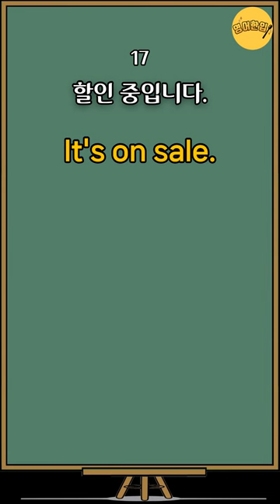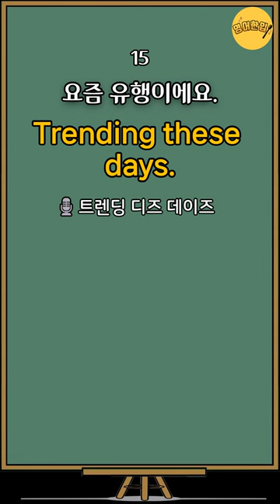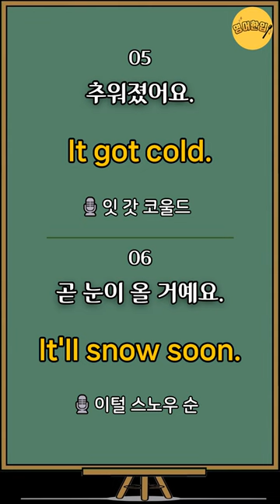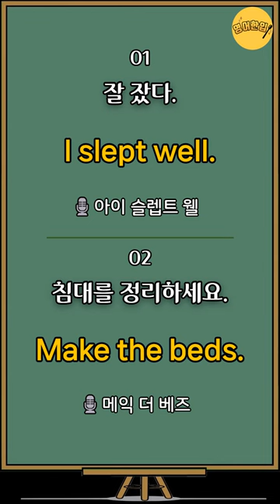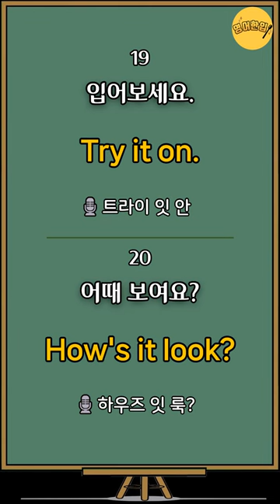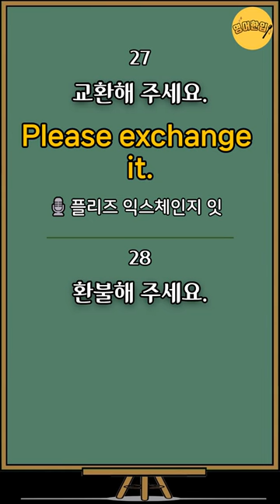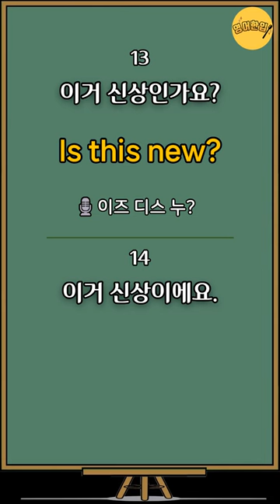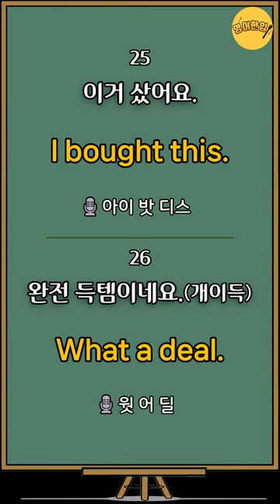[왕기초영어회화 #2] 초간단 3단어 영어문장｜미국 7살 수준 짧고 쉬운영어｜왕초보영어회화｜생활필수영어 배우기｜영어공부｜영어듣기｜그냥듣기만 하세요 [영어한입]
⏪ 00:05 영상 처음으로 가기
🔁 21:03 영어만! 반복 듣기
🔁 37:16 한국어-영어 1회씩만 듣기

잘 잤다. I slept well.
침대를 정리하세요. Make the beds.
겨울을 준비하세요. Prepare for winter.
겨울은 추워요. Winter is cold.
추워졌어요. It got cold.
곧 눈이 올 거예요. It'll snow soon.
운전 조심하세요. Be careful driving.
여기에 운전해서 왔어요. I drove here.
운전은 어때요?(잘해요?) How's your driving?
나는 운전을 못 해요. I can't drive.
나는 쇼핑하러 왔어요. I came shopping.
저것 좀 보여주세요. Show me that.
이거 신상인가요? Is this new?
이거 신상이에요. This is new.
요즘 유행이에요. Trending these days.
요즘 핫해요. Hot right now.
할인 중입니다. It's on sale.
할인은 오늘 끝나요. Sale ends today.
입어보세요. Try it on.
어때 보여요? How's it look?
아주 독특하네요. It's very unique.
비싸 보이네요. It looks expensive.
카드인가요, 현금인가요? Card or cash?
죄송해요, 현금이 없어요. Sorry, no cash.
이거 샀어요. I bought this.
완전 득템이네요.(개이득) What a deal.
교환해 주세요. Please exchange it.
환불해 주세요. Please refund me.
그럼요, 그러세요. By all means.
또 오세요. Come back soon.